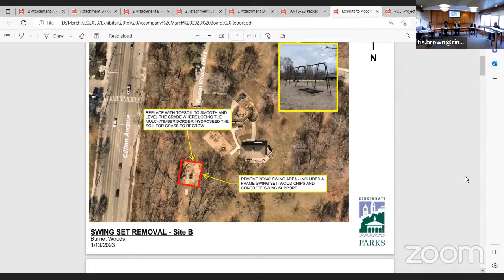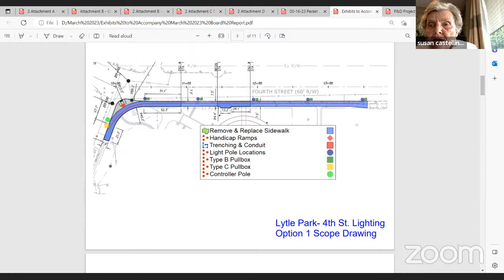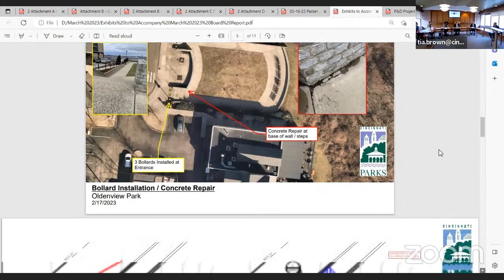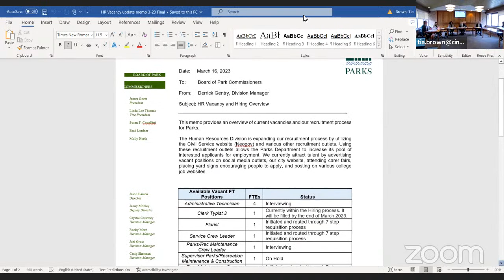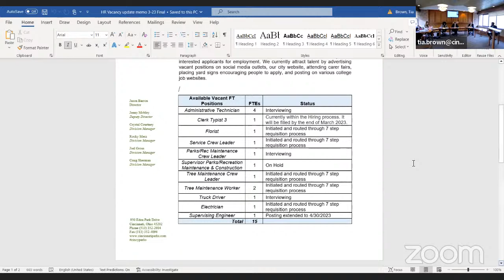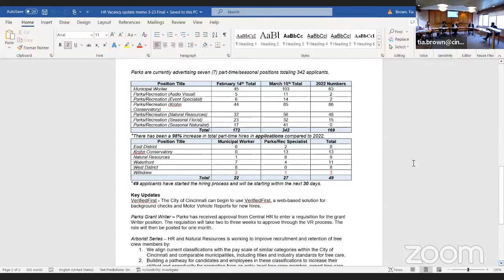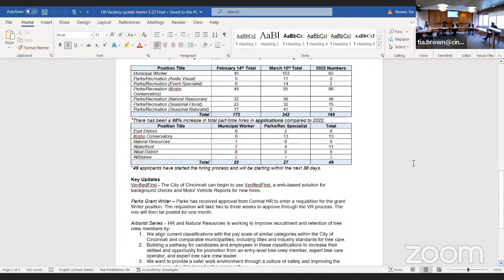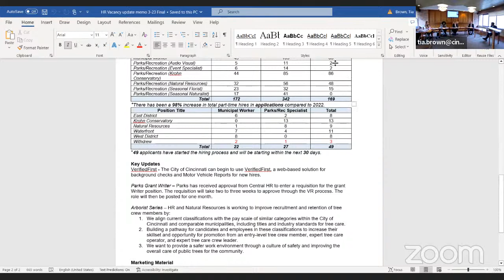Board of Park Commissioners Meeting 3/16/23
Building better lives and better communities with your neighborhood parks.